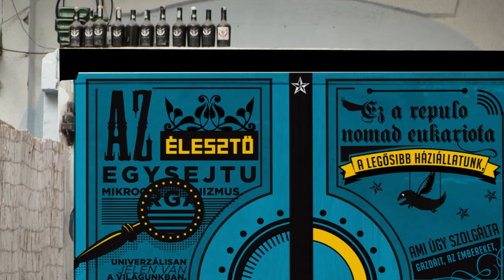Élesztő Ház | A megnyitó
Április 26-án nyitott az Élesztő névre keresztelt kézműves söröző Budapesten a Tűzoltó utca 22 szám alatt.

Közel 20 féle magyar kézműves sört kóstolhatsz meg hát ne habozz!